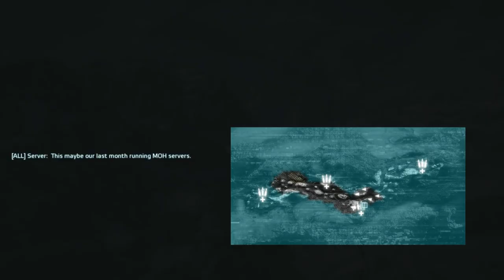Medal of Honor - how to get the cruise missile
Using Dxtory to record the footage @ 1080p @ 60fps locked.